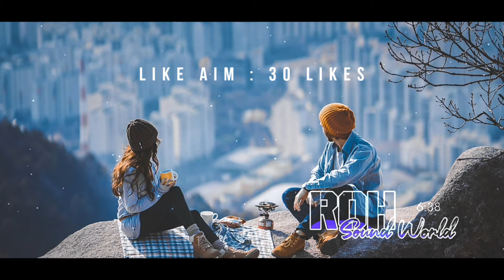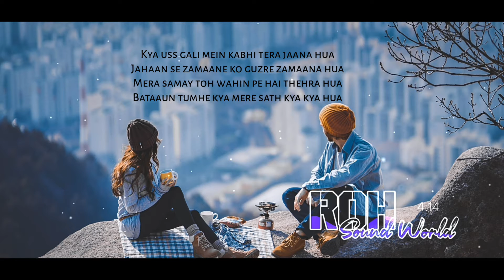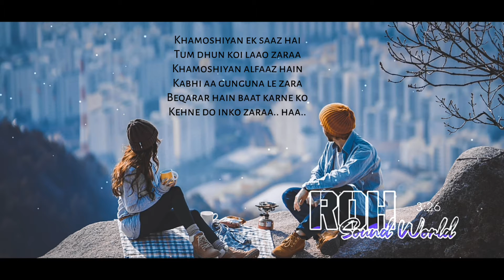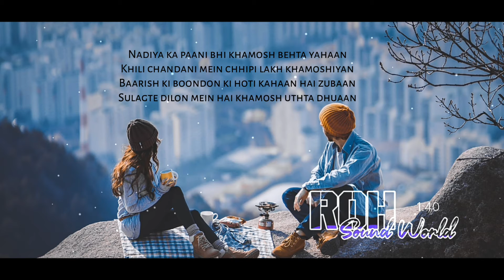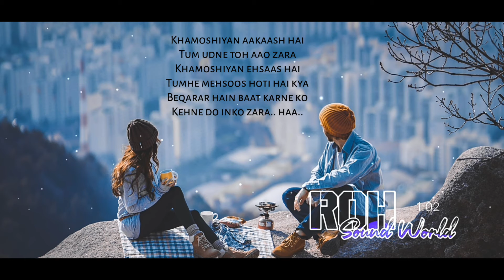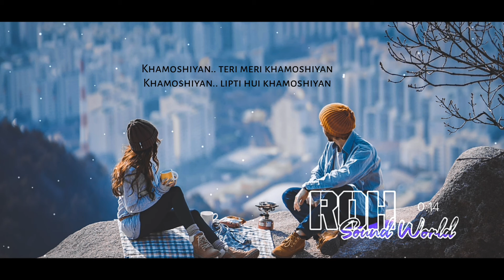Khamoshiyan (slowed and reverb) - Arijit Singh | Roh Sound World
I will take down the video

Hope you liked the Video. It took hours to make it just leave a like for giving me motivation.